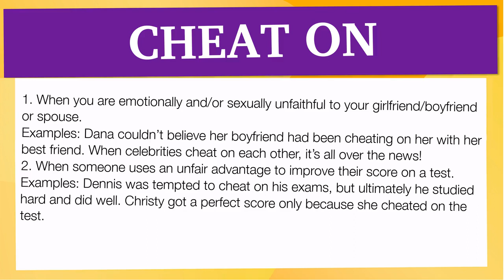phrasal verbs in context: 'CHEAT ON'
En esta Clase de inglés aprenderemos el phrasal verb CHEAT ON con ejemplos de series de televisión

CHEAT ON significa:

1. When you are emotionally and/or sexually unfaithful to your girlfriend/boyfriend or spouse.
Examples: Dana couldn’t believe her boyfriend had been cheating on her with her best friend. When celebrities cheat on each other, it’s all over the news!
2. When someone uses an unfair advantage to improve their score on a test.
Examples: Dennis was tempted to cheat on his exams, but ultimately he studied hard and did well. Christy got a perfect score only because she cheated on the test.

Let's see how 'CHEAT ON' is used in Advanced English Phrasal Verbs:

Infinitive: Cheat On
Present Tense: Cheat On/ Cheats On
-ing Form: Cheating On
Past Tense: Cheated On
Past Participle: Cheated On